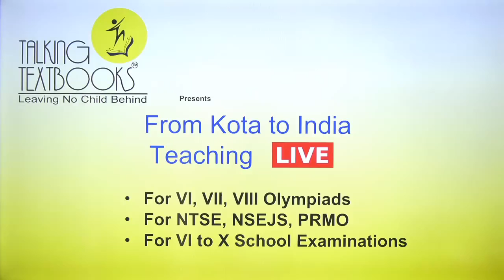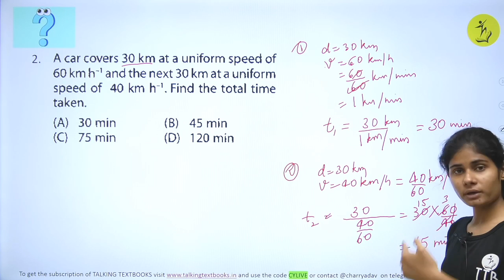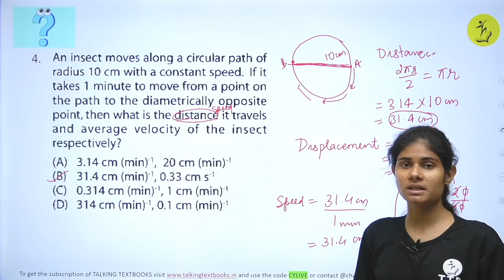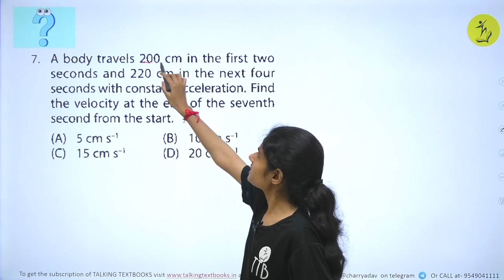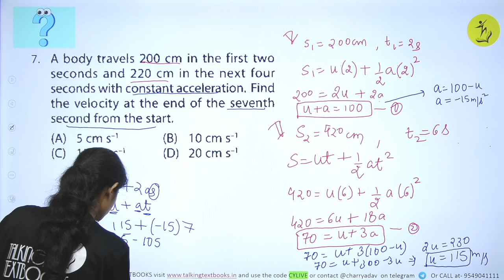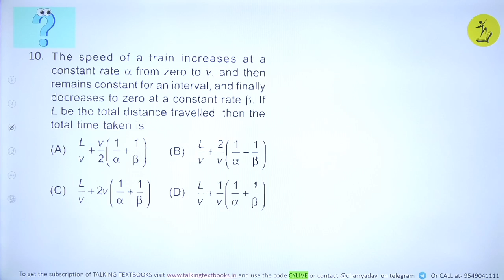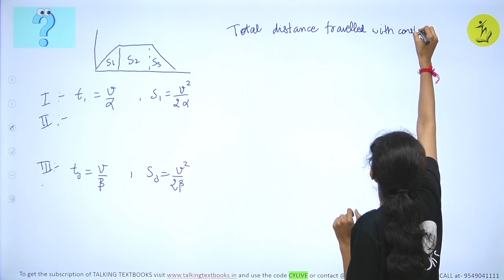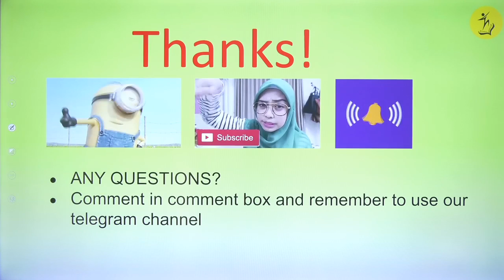L - 15 Olympiad Level Questions | Motion Class 9 | Charry Yadav | TTB